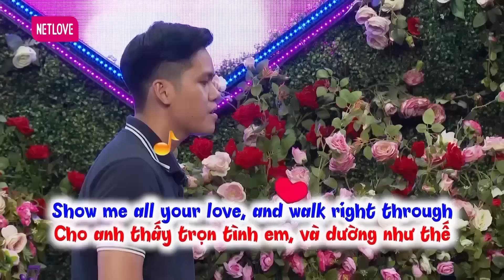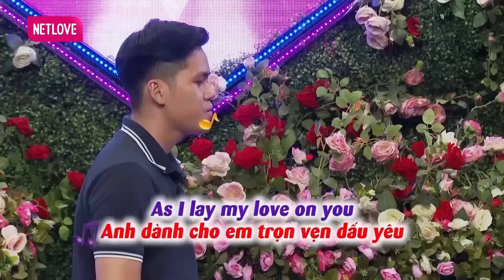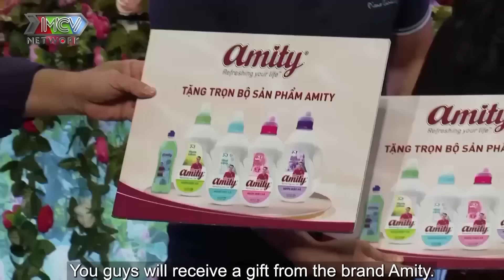Chỉ được hẹn hò bạn trai MỖI NĂM VÀI LẦN cô nàng RUN SỢ bị bà mối CƯỚP BẠN TRAI